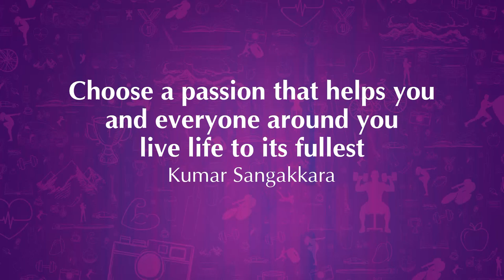When choosing a passion, ensure that it will help enrich your life - Kumar Sangakkara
When choosing a passion, ensure that it will help enrich your life, as well as the lives of the people around you.